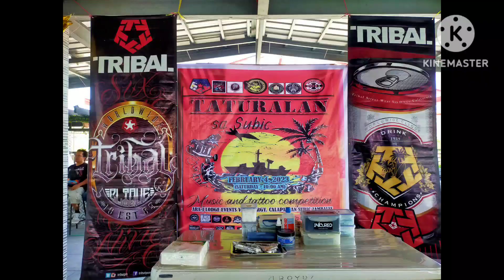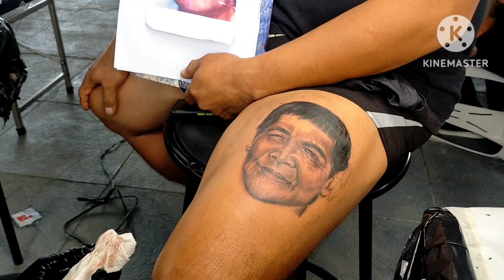TATULARAN,PART5,ON THE SPOT TATTOO COMP SUBIC ZAMBALES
tattoo competition